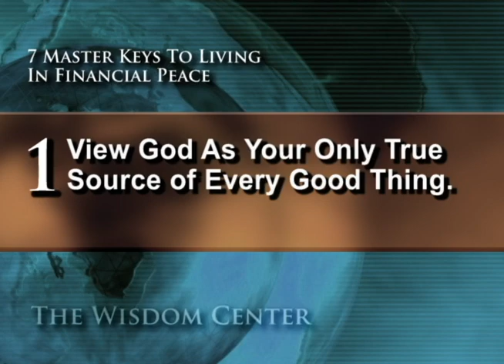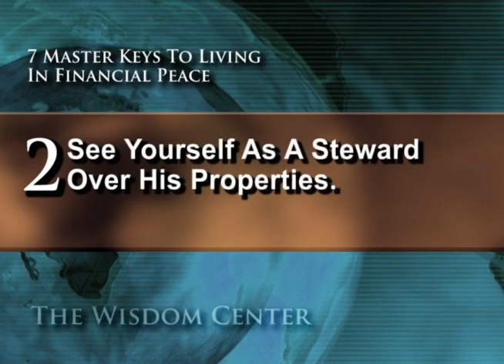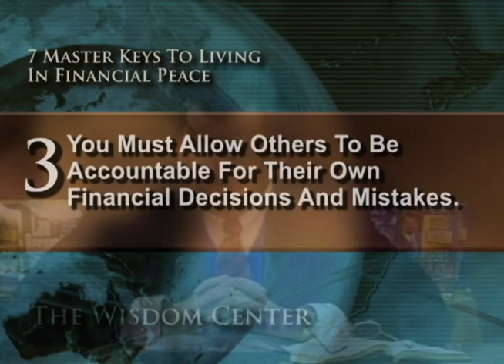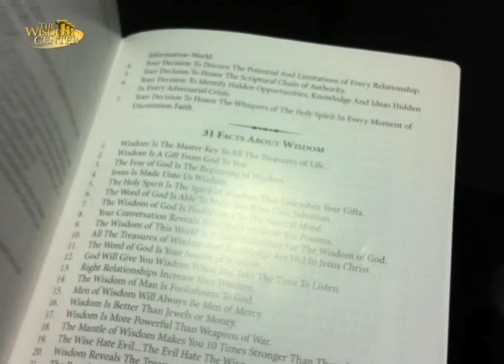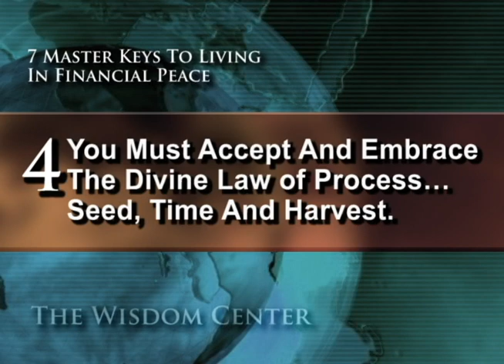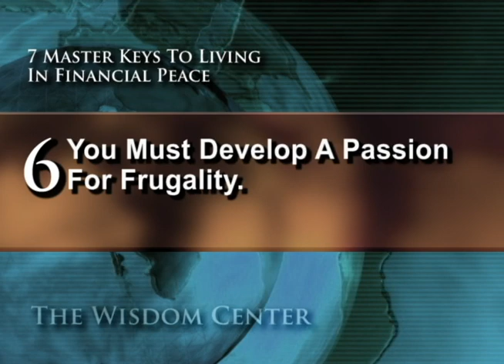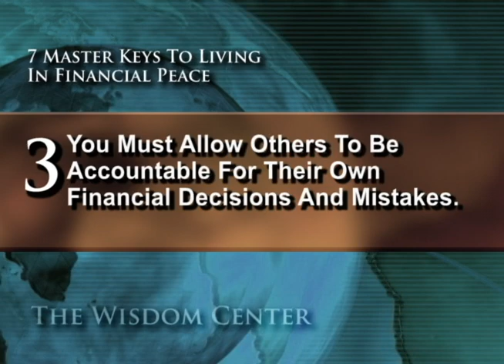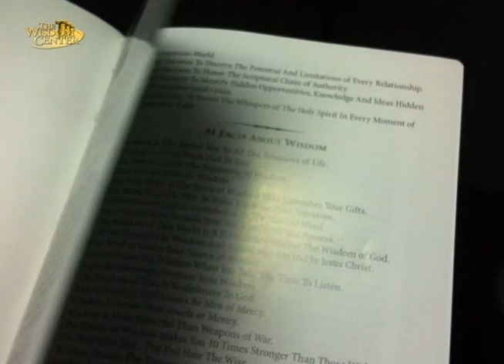Dr. Mike Murdock - 7 Master Keys To Living In Financial Peace, Part 1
It Is Important To Value Peace Above Prosperity.
Wisdom Is The Scriptural Solution To An Earthly Problem.
1. "View God As Your Only True Source of Every Good Thing"...Watch Now To Learn The 7 Master Keys To Living In Financial Peace.